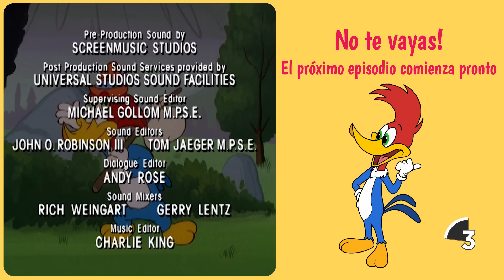El Pájaro Loco | La hada regaña a Woody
00:00 - Episodio 1
06:46 - Episodio 2
13:33 - Episodio 3
20:25 - Episodio 4
27:09 - Episodio 5
33:58 - Episodio 6
40:49 - Episodio 7
47:34 - Episodio 8
54:19 - Episodio 9